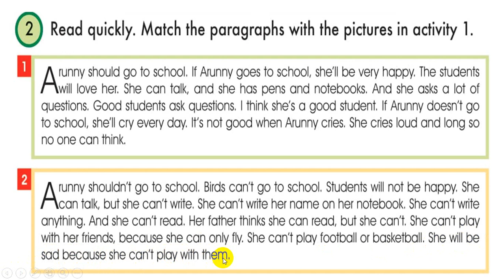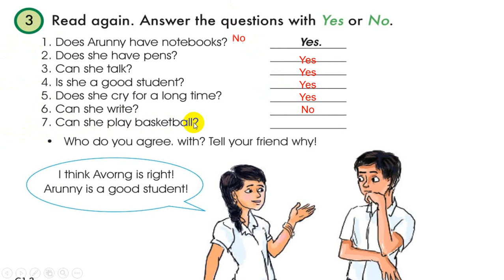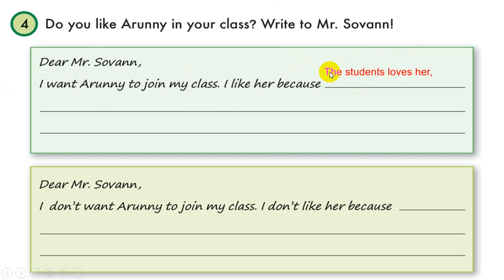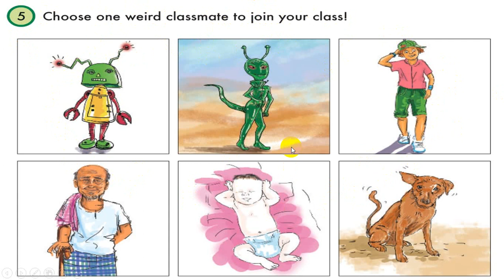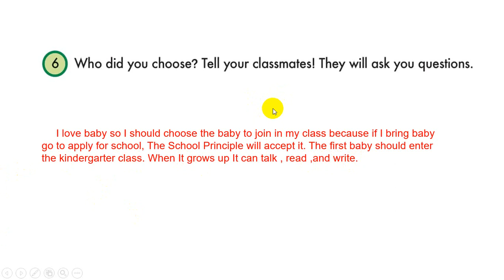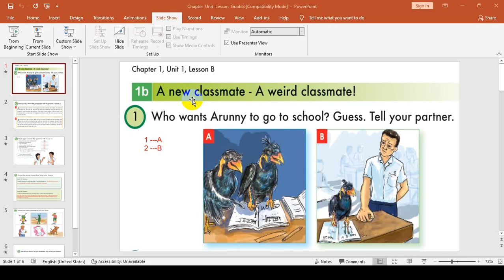Chapter 1 Unit 1 Lesson B Grade 8